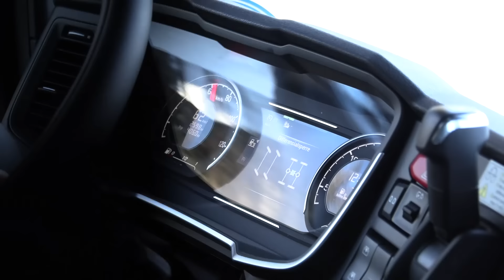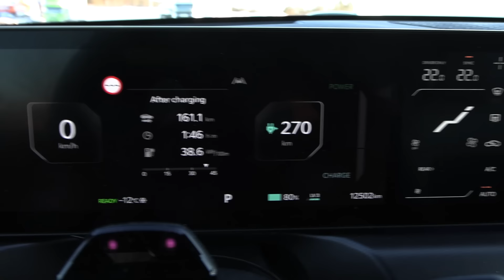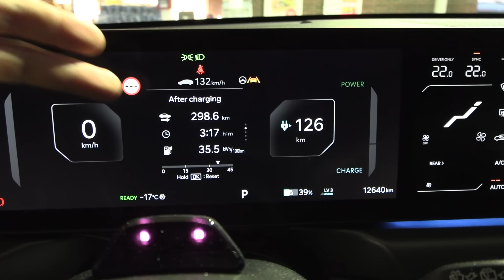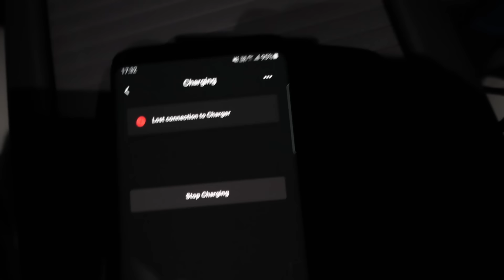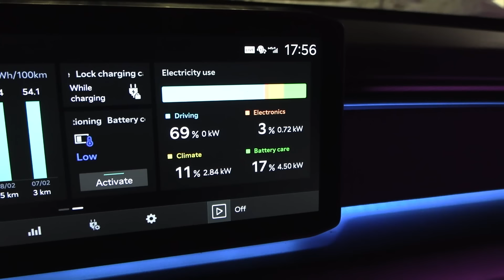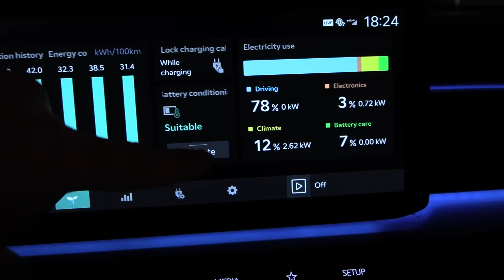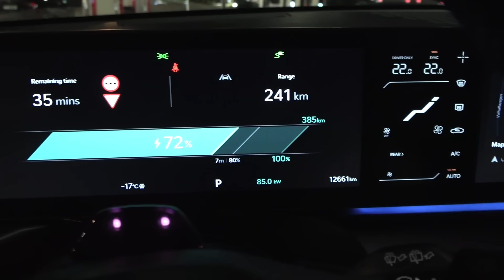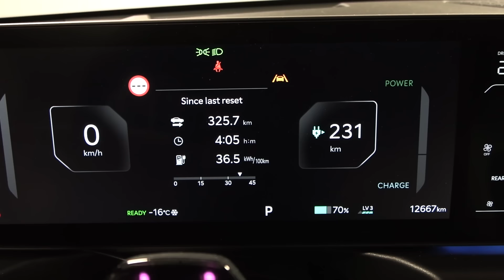Kia EV9 road trip to Scania event in Trysil part 2